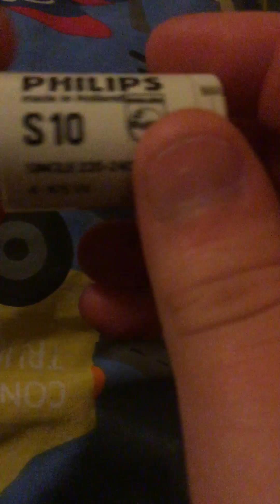SYLVANIA RS WarmWhite F40W/ww-RS